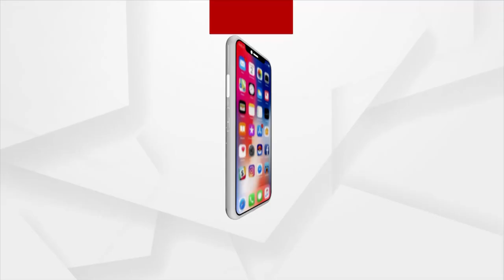Odisha Panchayat Elections: Youth Contesting for Sarpanch post to fulfill his Father's dream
Devi Prasad Mishra of Bodua Panchayat in Jajpur district is contesting for the Sarpanch post to fulfill his father's unfulfilled dream and is seen campaigning ahead of the three-tier panchayat elections.